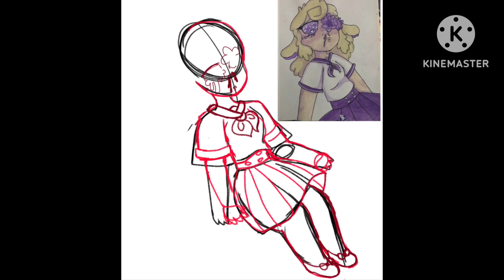Redrawing my old art from 2019!!! ||Speedpaint|| {Anna}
Anna: I know it’s been a while from we posted but we’ll try to get back up, so here is a speedpaint for starters!

Ein: We both have other social medias if you want to see a little more from us while you wait for a video